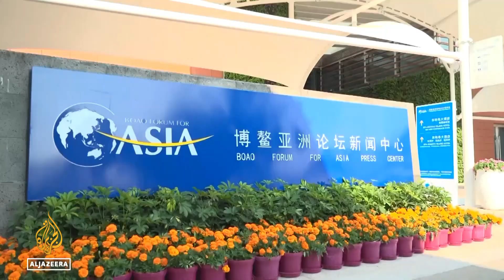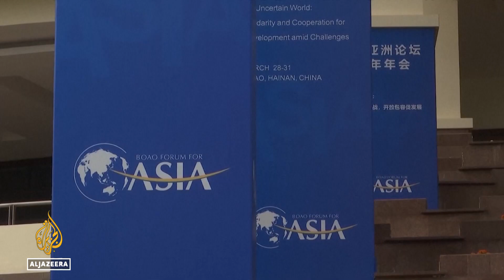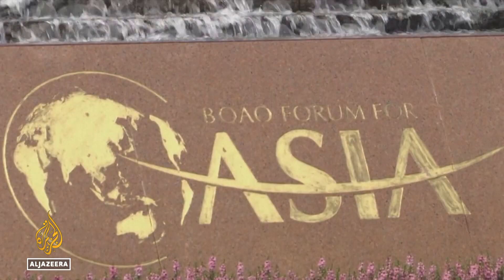China’s premier warns against 'new Cold War'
China’s new premier is touting his nation as an anchor for global peace and development. China is also promoting Asia as a good place to do business as it hosts the annual Boao Forum, often billed as the continent's version of the Davos Economic Forum.

Al Jazeera's Richard Kimber reports from Hong Kong.